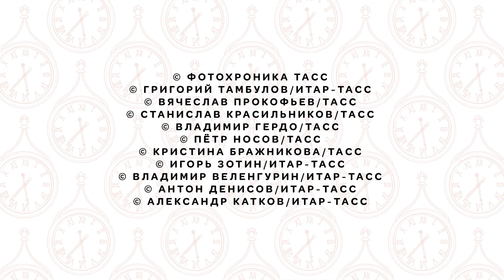ГЛАВНАЯ БАШНЯ МОСКОВСКОГО КРЕМЛЯ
Спасская башня — самая знаменитая башня Московского Кремля. Какая же встреча Нового года без боя курантов на Спасской башне? Это один из главных символов нашей страны.

Сейчас нам уже сложно представить, что, например, звезда на её макушке была не всегда. Да и своё нынешнее название она получила не сразу, когда была построена в 1491 году, а только в XVII веке. Кстати, с того времени ворота башни считались святыми, и проходить через них в головном уборе мужчинам запрещалось. Рассказываем историю самой красивой башни Кремля!